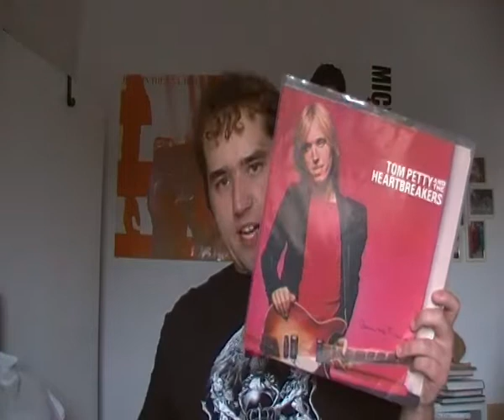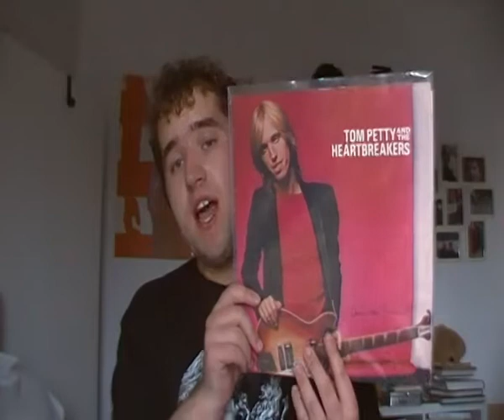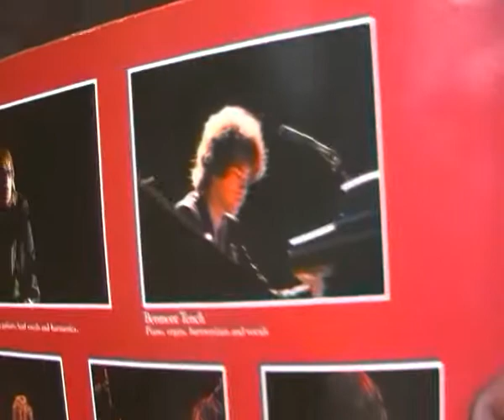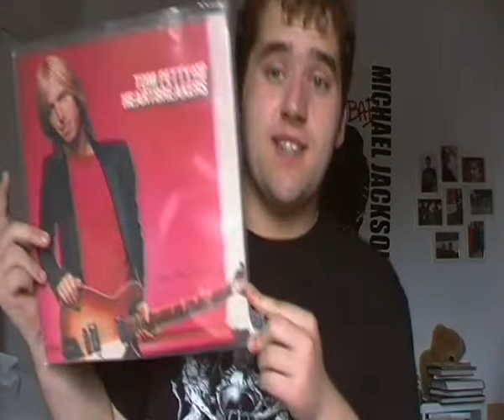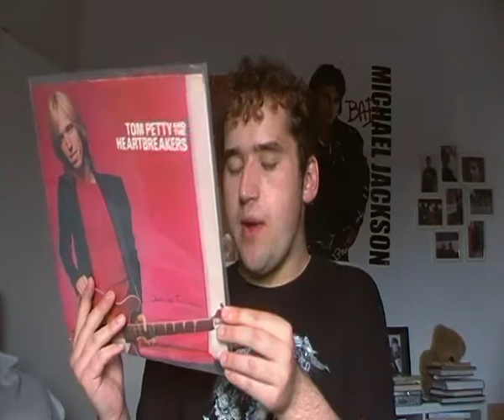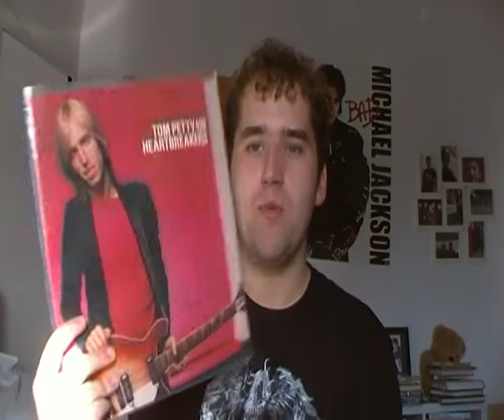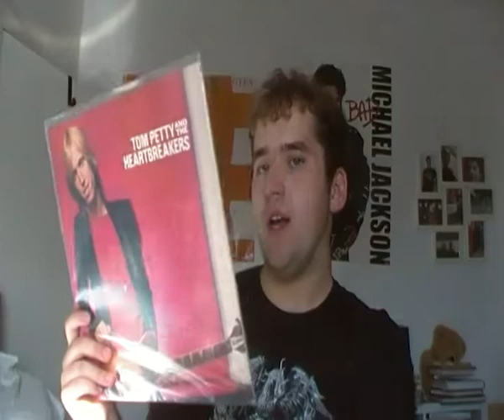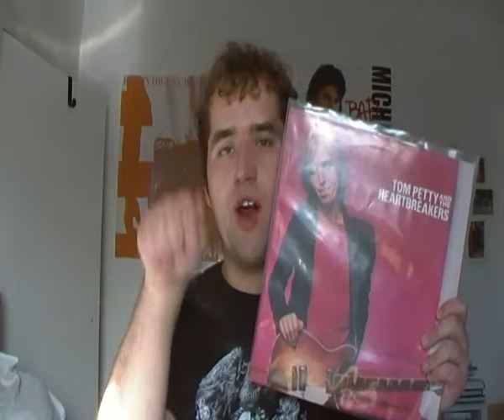Tom Petty and The Heartbreakers - Damn The Torpeodoes Review